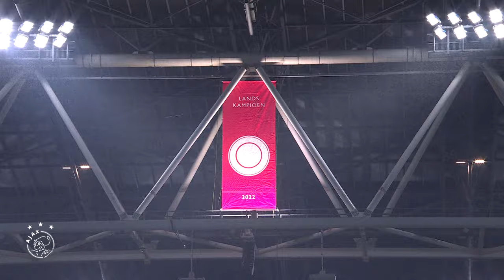Kenneth Taylor 🤝 Club van 100 | 'Het is een droom die uitkomt' 💭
Kenneth Taylor heeft de mijlpaal van 100 wedstrijden voor Ajax bereikt, waarmee hij tot de Club van 100 behoort. We blikken met de middenvelder terug op een aantal bijzondere momenten die hij bij Ajax tot dusver heeft meegemaakt en verassen hem met een videoboodschap van zijn beste vriend Brian Brobbey.